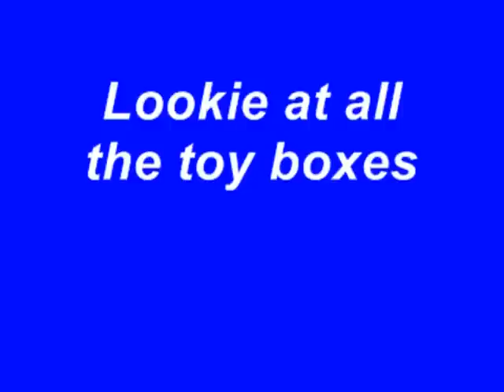plane trailers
rc airplane trailers. a.k.a toy boxes